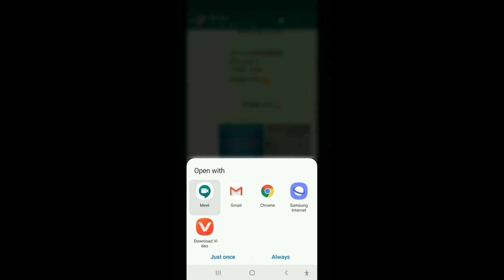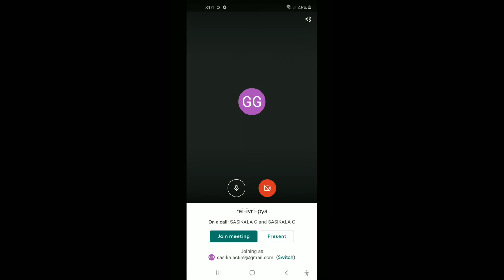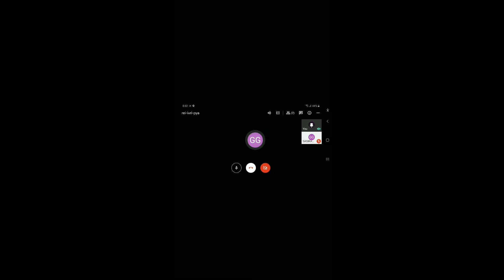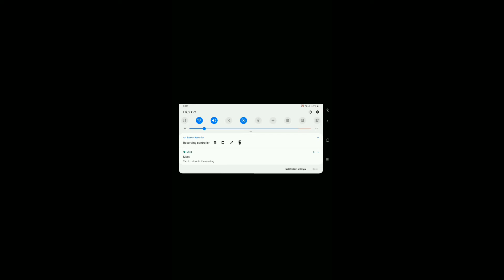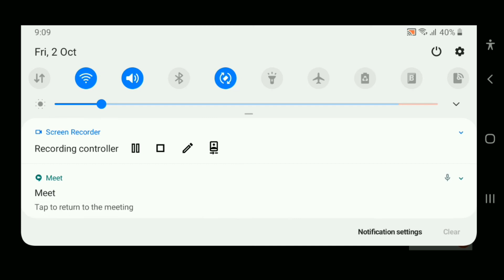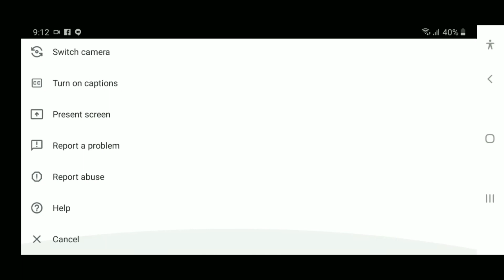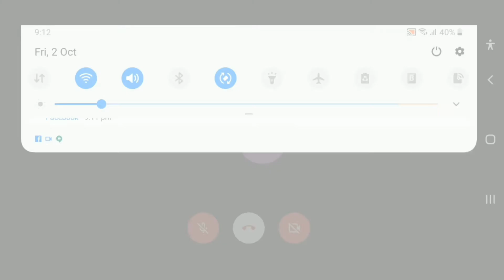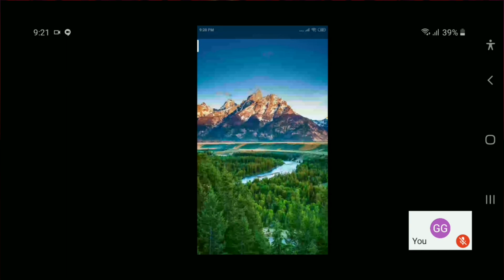*GOOGLE MEET*basic information അറിയണൊ?|malayalam GG Creations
Skip cheyyathe full kanuka please. next video in next week.!✌😁😁.